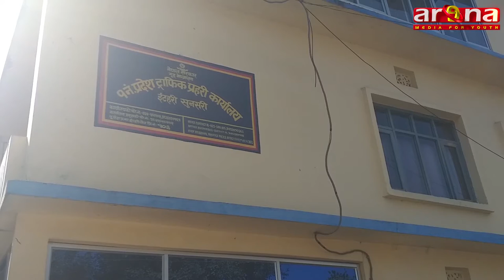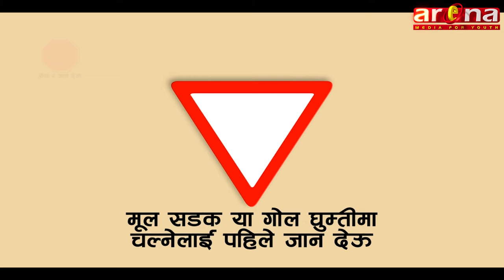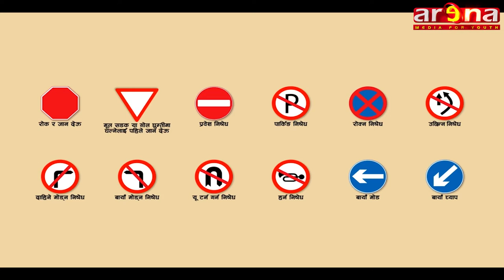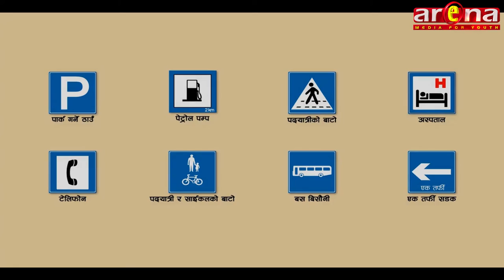Traffic Purba 10th Falgun 2075